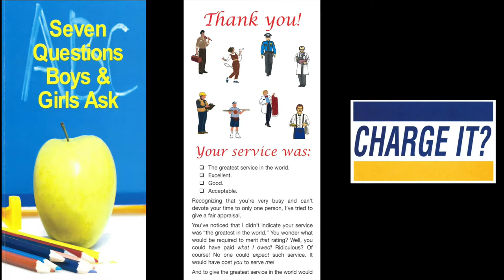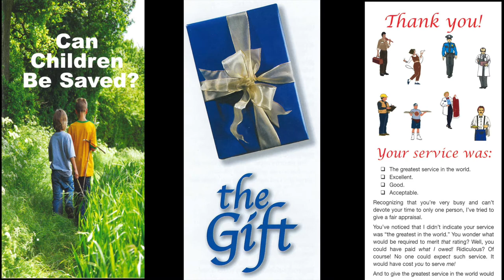The Saddest Psalm of All (I) (Psalm 88)